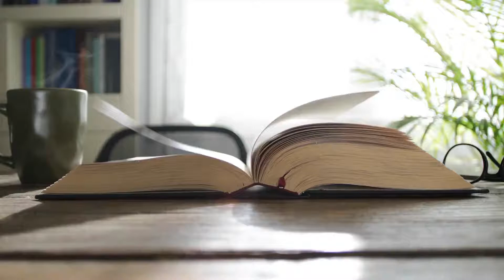Review Hãy Khiến Tương Lai Biết Ơn Vì Hiện Tại Bạn Đã Cố Gắng Hết Mình - Bạch Tô | Lời nói đầu